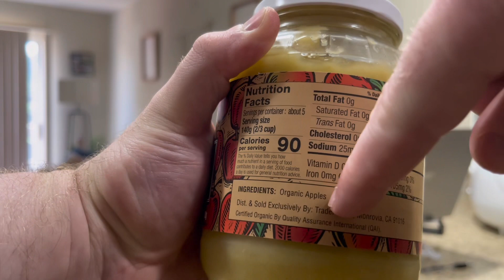FULL DAY OF EATING | 4,556 CALORIES | EAT TO GROW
Check out my Training Log for a more in-depth look at my training:

If you like my content, keep up to date with me by following my Instagram & TikTok:

Caidin Kloepping is not a doctor, nor a Registered Dietitian. This advice is NOT intended to diagnose, cure, or treat any health problem. This information is also NOT intended to replace the advice of a Registered Physician, Dietitian, or Physical Therapist. All advice is hypothetical and collected through years of scientific study and anecdotal trial and error. Any and all Performance Enhancing Drug discussions involved within this video are for educational and entertainment purposes ONLY. Please consult a Medical Professional before taking any and all medications or supplements. Caidin Kloepping is NOT liable for any harm inflicted on behalf of this information.